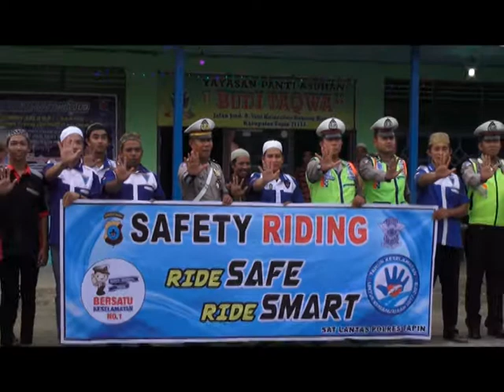SATLANTAS POLRES TAPIN SOSIALISASI LALU LINTAS